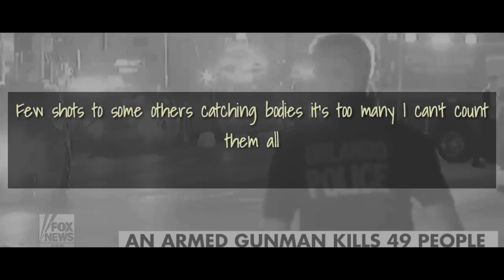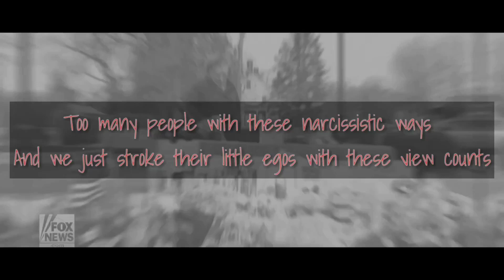Nic Richelle • Russian Roulette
Mass shootings inspired this lofi piece